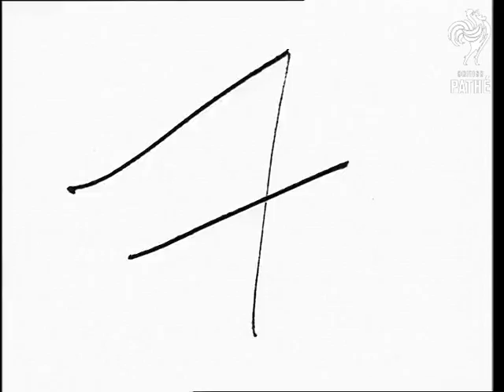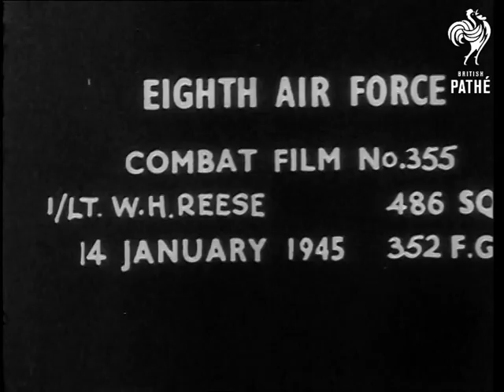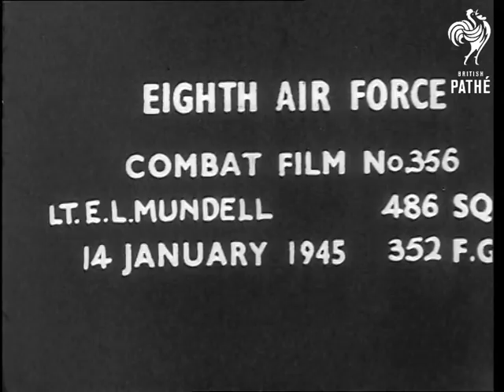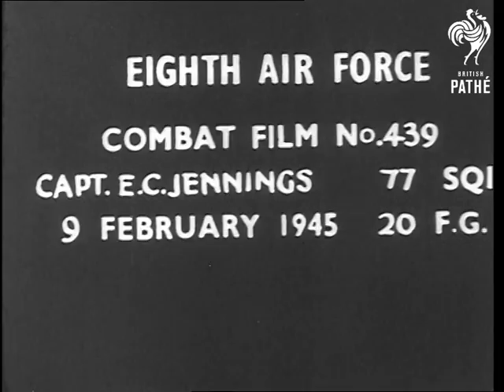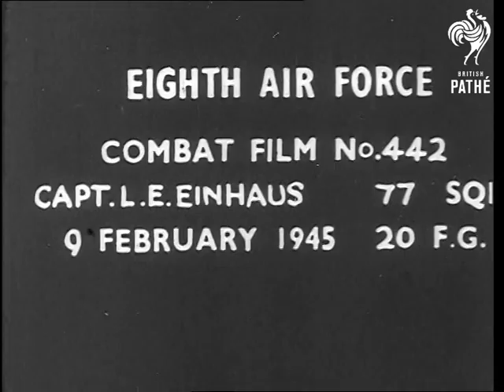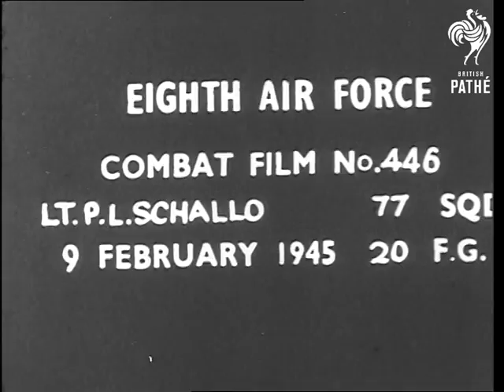Aircraft & Wounded Air Crew (1944)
Various shots of the American B 29 bomber aircraft in flight. Various shots of the American Liberator bomber aircraft in flight. Several shots of sea explosions, water splashing high in the air, planes flying over water.

Various shots of the people at ground control talking over map, they communicate with aircraft crew. Various shots of wounded American airmen being carried out of the planes and into ambulance. More shots of the wounded air crew being moved out of planes and into ambulances. Several shots of the wounded men being treated in hospital - dark shots, bad lighting.

Various shots of the damages and holes on the aircraft on airfield. Various shots of the B 29 planes in flight. More shots of the airfield with planes taking off and in flight. More shots of the Liberators in flight.

Various gun camera shots of the air attacks on ground targets, planes strafing and flying very low as they shoot,  fires and smoke seen on ground. Shooting mainly airfields and moving trains - burning aircraft on airfields seen.
 FILM ID:2113.01